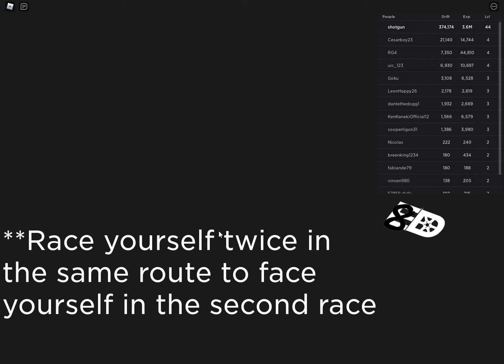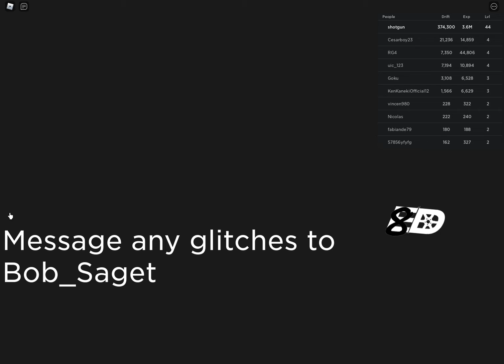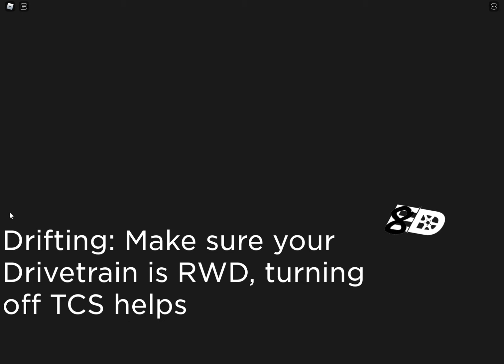Eight driver Mitsubishi evo rally tune